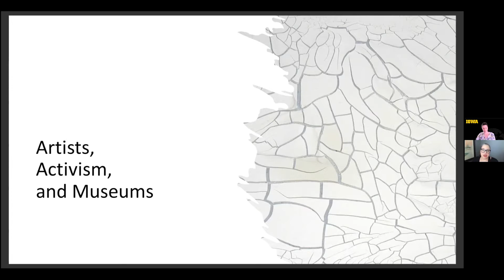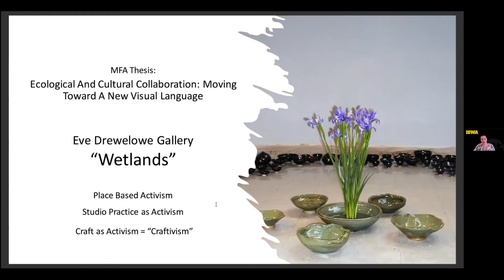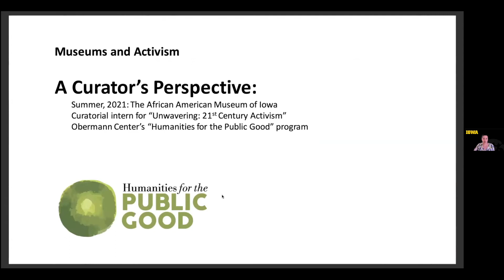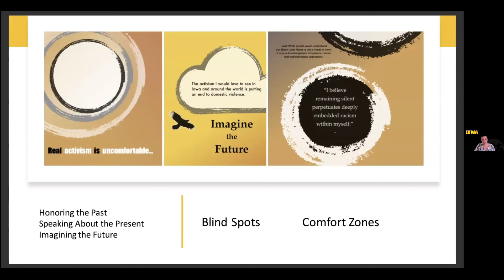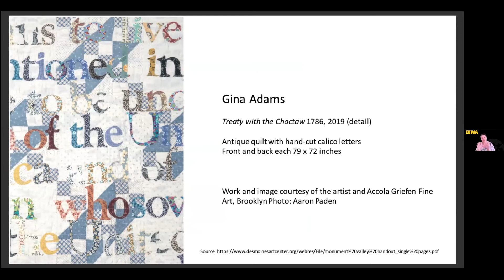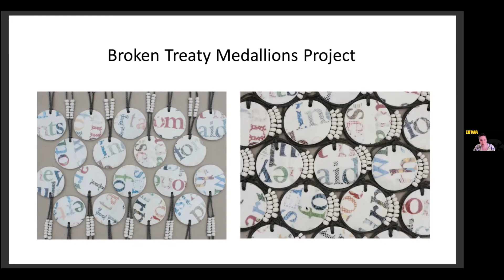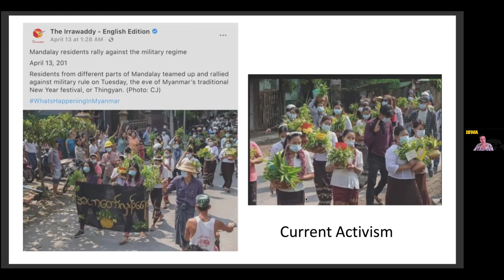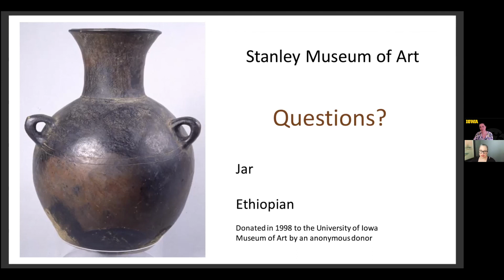Jennifer Miller, "Artists, Activism and Museums"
Jennifer (Otis) Miller has an MFA in Ceramics (2000, U Iowa) and an MA ESL (2015, Hamline University). Currently, she is a doctoral student in UI College of Education's Language, Literacy, and Culture program. In this talk, Jennifer shares her research on artists, activism, and museums. First, she grounds her talk by sharing two examples her past studio arts practice and art installation projects that sought to elevate our collective environmental consciousness and promote wetland preservation and restoration here in the midwestern region. Second, she presents two ongoing projects that began during her 2021 Obermann Fellowship with the African American Museum of Iowa: one visual arts project (Unwavering: Art Creation in Defense of Black Lives and one virtual writing project (Unwavering: Virtual Writing Project  Third, Jennifer presents her research and engagement with the Broken Treaty Quilts and Broken Treaty Medallions, two ongoing arts activist projects by Gina Adams.